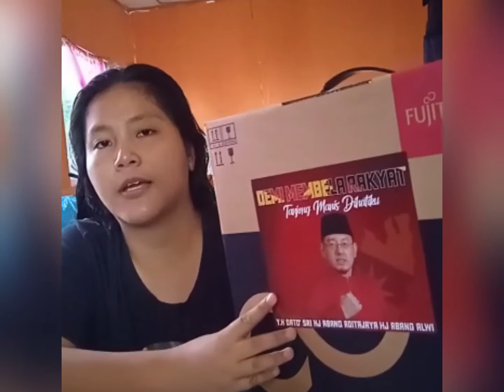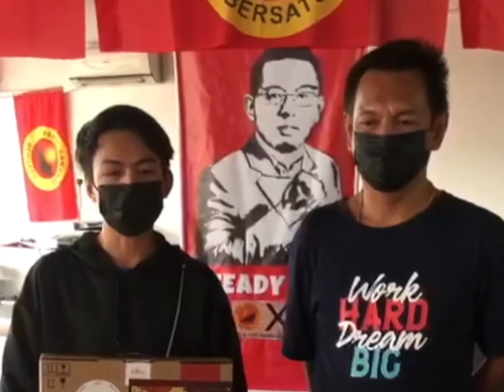LAPTOP PERCUMA UTK PELAJAR UNIVERSITI DI PARLIMEN TANJONG MANIS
Alhamdulillah🤲🏻
Seramai 20 orang pelajar Universiti dari Parlimen P206 Tanjong Manis telah menerima Komputer Riba (Laptop)secara percuma daripada Parti Sarawak Bersatu (PSB)Parlimen P206 Tanjong Manis.

3 Pelajar yang cemerlang pada SPM 2020 juga telah mendapat Komputer Riba (Laptop) secara percuma berserta wang tunai rm500 pada minggu lepas.

Pada 8 Februari 2021,saya telah mengumumkan sejumlah 50 unit komputer riba,100 unit tablet dan 200 unit telefon bimbit untuk diagihkan kepada pelajar- pelajar yang kurang berkemampuan di Parlimen P206 Tanjong Manis secara berfasa.

Sumbangan dari PSB ini bagi memastikan pelajar-pelajar ini tidak ketinggalan dalam pembelajaran yang kini dijalankan secara dalam talian atau PdPR di seluruh Malaysia.

Insyaallah gadjet percuma seterusnya akan diteruskan lagi pada fasa ke-2 nanti.

Semoga dipermudahkan.Aamiin🤲🏻